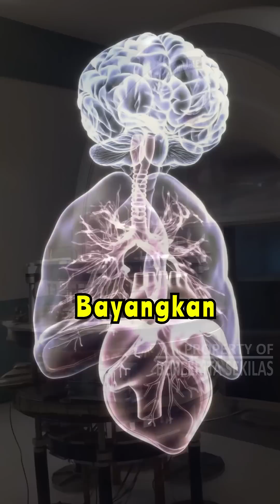MRI Pertama di Dunia: Revolusi Medis Tanpa Bedah!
Pada 3 Juli 1977, Dr. Raymond Damadian bersama timnya berhasil melakukan pemindaian MRI pertama pada manusia. Penemuan ini membuka era baru dalam dunia medis, memungkinkan visualisasi organ dalam tanpa pembedahan.